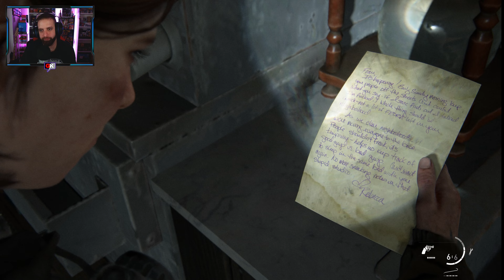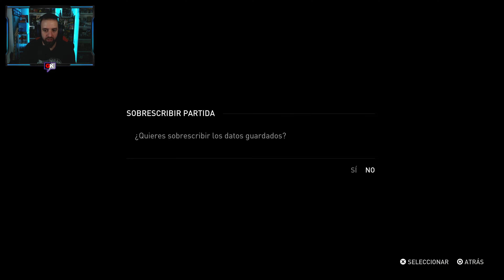[ THE LAST OF US: PARTE II ] #11 / Escuela de Eastbrook / Día 1 - Ellie | 𝟒𝐊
THE LAST OF US: PARTE II | PS4 (Gameplay en PS5)
Estudio: NAUGHTY DOG | 2020

Serie dedicada al modo Historia en nivel Difícil.

Y no dejes de visitar y mis podcast
@TalCoPodcast (temática general y vídeojuegos)

Gracias por pasar el rato con nosotros.